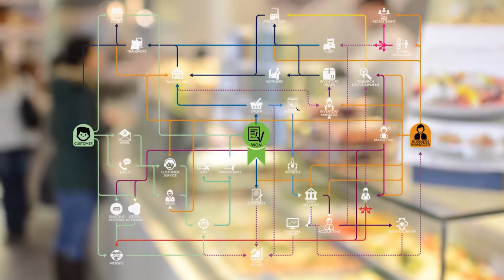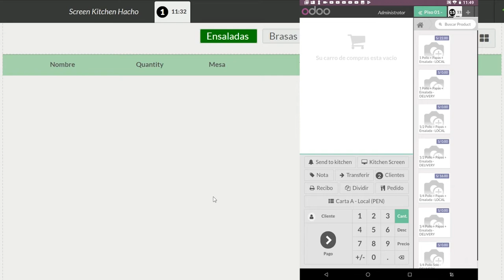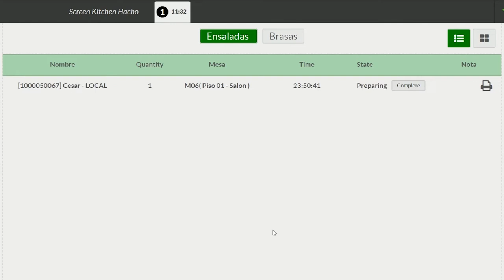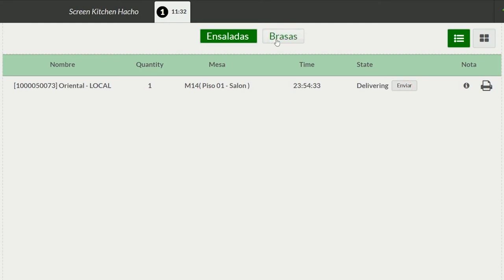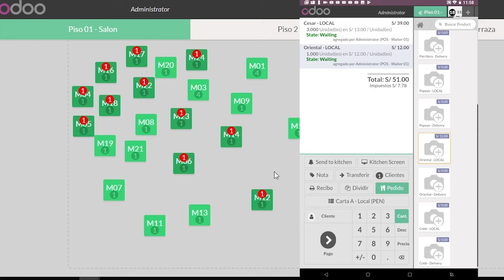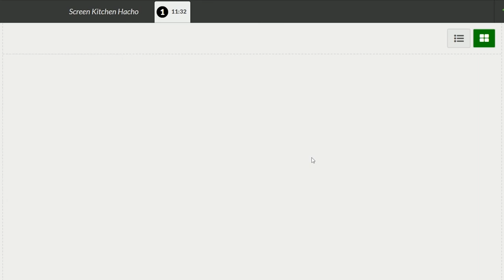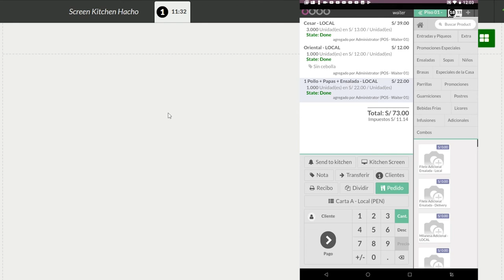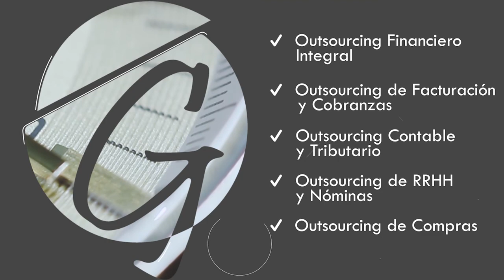Vende más en tu Restaurante desde celular o tablet con OdooPOS